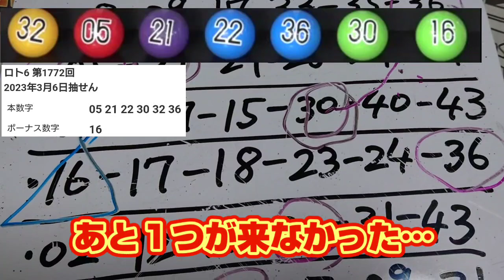第1772回 ロト6〜結果報告〜【本年 戦績（計18戦） 4当選（末等×4回）※一度に2口当選×1※ 2数字×12回（※2数字＋B×4回）1数字×2回】祈祷後の抽選だったのだが…。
木曜も、
高額当選を諦めない！